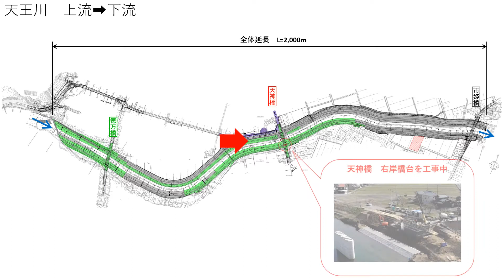【福井県】天王川河川改修事業（令和３年３月時点）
天王川は、福井県越前市を起点とし、越前町の市街地を流れながら、日野川に合流する川です。 現在、川幅を広げる工事を実施しています。（令和3年3月時点）